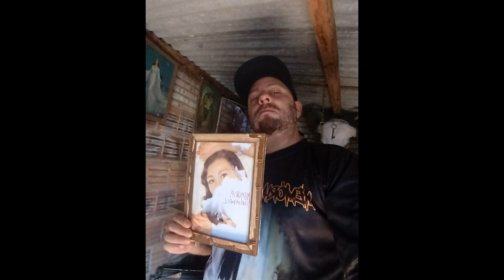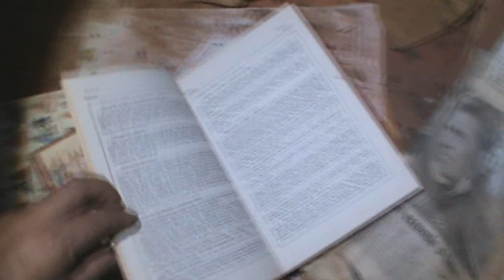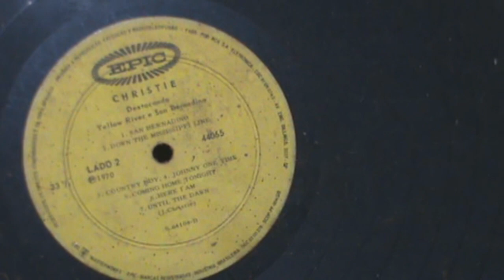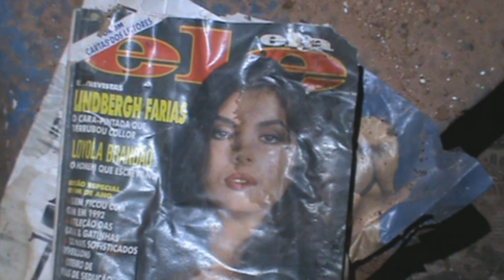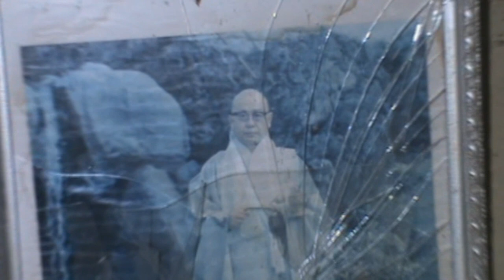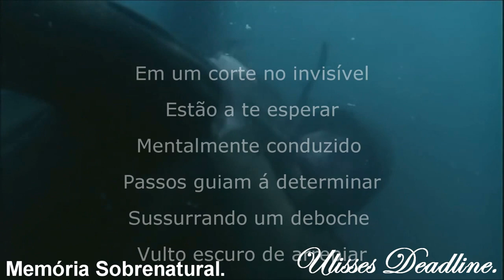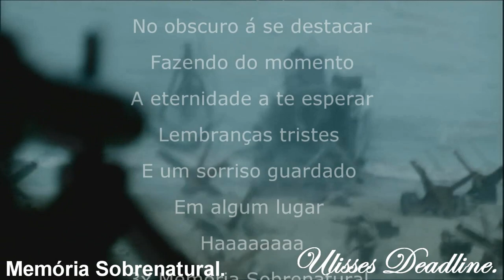DeadLine em: Casa das Almas 3 a Morte é só o começo Memória Sobrenatural